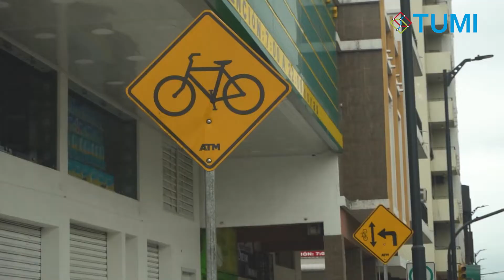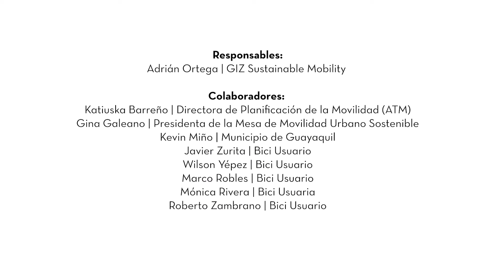TUMI Challenge Guayaquil (Español)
Cities in developing countries and emerging economies face bigger challenges than ever before. Innovation is no longer optional; it is necessary so cities can continue to deliver results and improve life of their residents.

From 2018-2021, the Global Urban Mobility Challenge supported cities around the world with up to EUR 200k for their innovative pilot projects to start the urban mobility transformation.